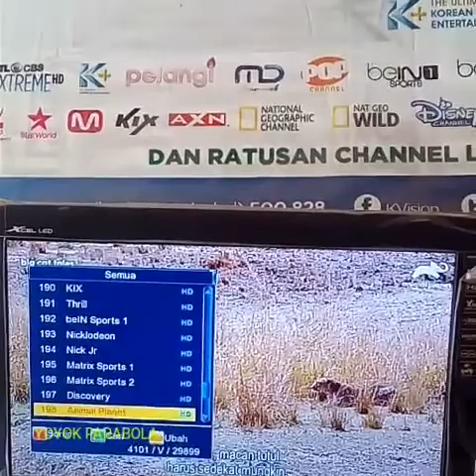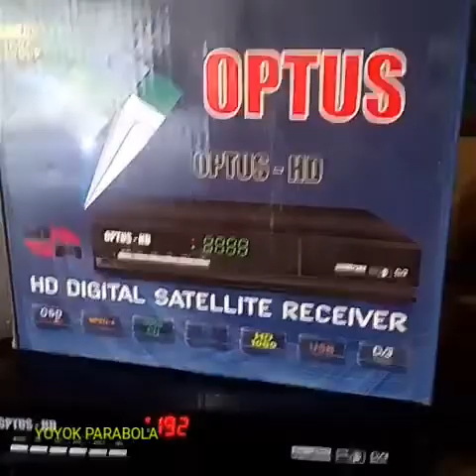Chenel Mola tv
Yoyok parabola